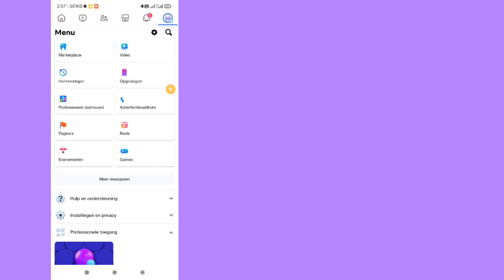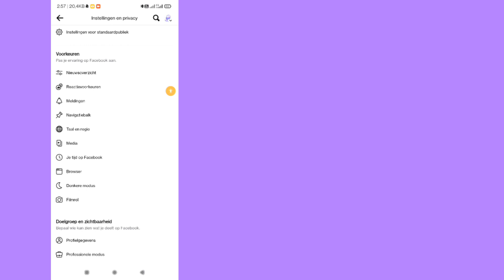Hoe u kunt repareren dat Facebook Marketplace niet voor u beschikbaar is (2024)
Hoe u kunt repareren dat Facebook Marketplace niet voor u beschikbaar is (2024) | Marktplaats is niet voor u beschikbaar

Ik ga je laten zien hoe je Facebook Marketplace kunt repareren, is niet voor jou beschikbaar. Bekijk deze video en leer hoe u kunt oplossen dat Facebook Marketplace niet voor u beschikbaar is.

Facebook Marketplace repareren is niet voor jou beschikbaar.
Volg mijn instructies op het scherm voor alle stappen.

💠 Vergeet alsjeblieft niet een ''LIKE'' achter te laten.

Als je tutorialverzoeken hebt, laat het me dan weten in de reacties! Ik doe het binnen 1 dag voor je.

Heel erg bedankt voor het kijken. Bedankt voor uw steun